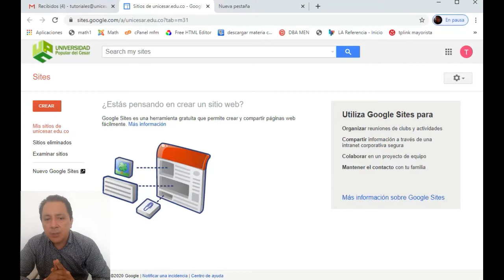ingresar Google Site Universidad Popular del Cesar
ingresar Google Site UPC